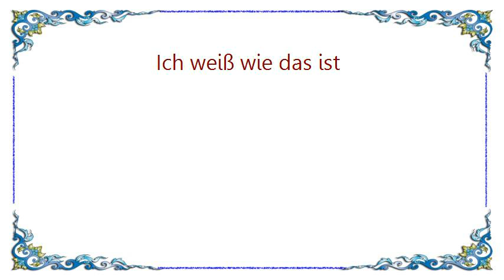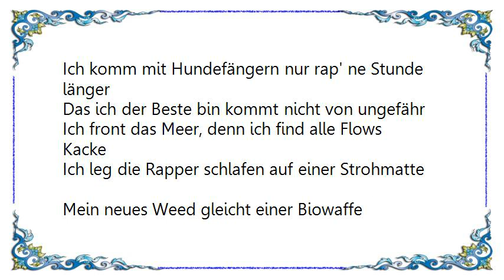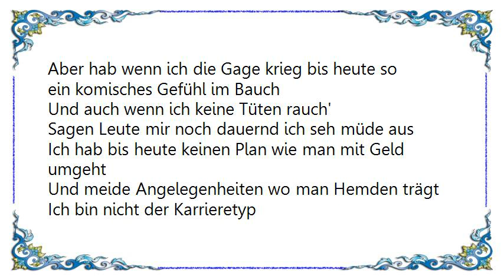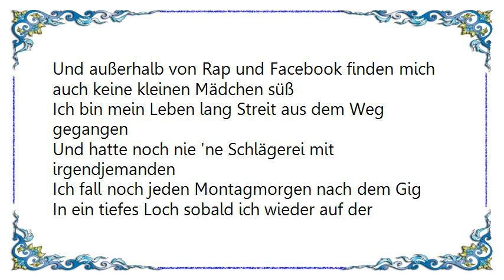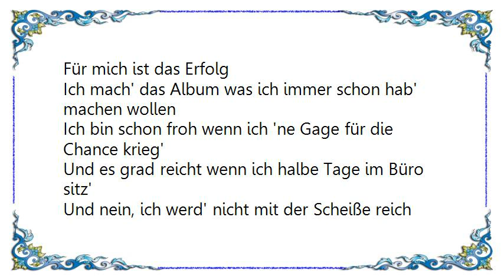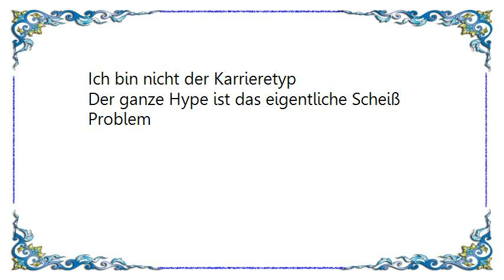Weekend - Ich weiß wie das ist Lyrics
[Lyrics Weekend - Ich weiß wie das ist]
Ich seh nur Hampelmänner und ein paar Hantelstemmer
In dieser Zeit ist die Szene voller Rattenfänger
Und all die anderen Sänger vor ihrem Scheiß Computer
Ich hatte Hits Kids ohne irgendein' Producer
Zeiten kommen, Zeiten gehen
Ich versuch seit meiner Zeit mein Mann am Mic zu stehen
Der ganze Hype ist das eigentliche Scheiß Problem
Und reine Skills will keiner mehr sehen
Gib mir dein Ganja her, ich kill ein Pandabär
Du kommst hier nicht durch als ob ich Gandalf wär
Ich komm mit Hundefängern nur rap' ne Stunde länger
Das ich der Beste bin kommt nicht von ungefähr
Ich front das Meer, denn ich find alle Flows Kacke
Ich leg die Rapper schlafen auf einer Strohmatte
Mein neues Weed gleicht einer Biowaffe
95 Bpm und ich geh' schlafen
Ich hab paar Texte bei, das grenzt an Hexerei
Und meine Rechtschreibregel ist reine Rechnerei
Ich wollt' der Beste sein, doch wurd' ein Ganjadealer
Messerstechereien ham mich stehts angewidert
Dein A&R und Manager sind Bankspieler
Und singen viel zu laut irgendwelche Punklieder
Das allerbeste ist ihr macht hart ein' auf Fugees
Killing Me Softly, Drugdealer-Music

Und es bleibt wie es ist
Ich scheiß auf die Klicks
Und tu es ganz egal ob Hype oder nicht
Und ich schreib vielleicht keine Hits
Aber schreib auch noch wenn man mich streicht und vergisst

Ich weiß wie das ist
Wenn du ganz alleine da sitzt
Bei deinen eigenen Gigs
Doch rap' nicht für scheiß kleine Kids
Von denen morgen keiner mehr weiß wer du bist

Ich geh seit Jahren auf die Bühne raus
Aber hab wenn ich die Gage krieg bis heute so ein komisches Gefühl im Bauch
Und auch wenn ich keine Tüten rauch'
Sagen Leute mir noch dauernd ich seh müde aus
Ich hab bis heute keinen Plan wie man mit Geld umgeht
Und meide Angelegenheiten wo man Hemden trägt
Ich bin nicht der Karrieretyp
Und außerhalb von Rap und Facebook finden mich auch keine kleinen Mädchen süß
Ich bin mein Leben lang Streit aus dem Weg gegangen
Und hatte noch nie 'ne Schlägerei mit irgendjemanden
Ich fall noch jeden Montagmorgen nach dem Gig
In ein tiefes Loch sobald ich wieder auf der Arbeit sitz'
Schon Jahre bevor ich das erste Mal am Mic war
Hing' wir im Park und hörten Gottes Werk und Creutzfelds Beitrag
Dinge, die schon vor vielen Jahren meine Träume waren
Werden heute war
Doch mich hat dieser Scheiß nicht verändert
Für mich ist das Erfolg
Ich mach' das Album was ich immer schon hab' machen wollen
Ich bin schon froh wenn ich 'ne Gage für die Chance krieg'
Und es grad reicht wenn ich halbe Tage im Büro sitz'
Und nein, ich werd' nicht mit der Scheiße reich
Doch hab auch niemals mehr erwartet als 'ne geile Zeit
Hier ging es sowieso nie um Geld
Rap ist das geilste Hobby der Welt, Was geht ab?

Reine Skills will keiner mehr sehen
Nein ich werd nicht mit der Scheiße reich